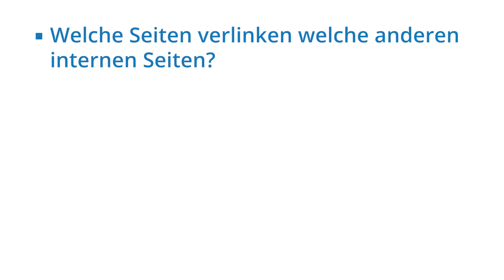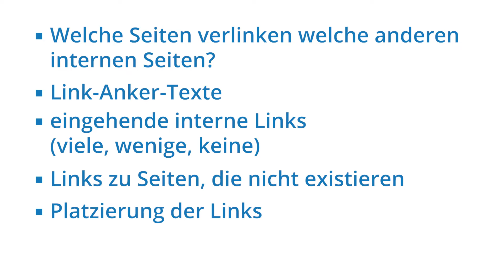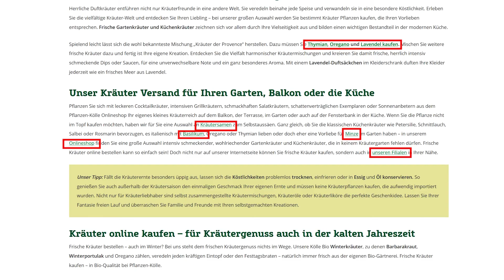3 Tipps, wie Du Deine internen Verlinkungen optimierst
Interne Verlinkungen sind ein wichtiger Bestandteil von SEO und wird meist vernachlässigt. SEO-Expertin Nora hat 3 Tipps für Dich, wie Du Deine interne Linkstruktur verbesserst.

00:00 Interne Links
00:17 Tipp 1
02:28 Tipp 2
03:28 Tipp 3
04:33 Leseempfehlung

💬 Wir freuen uns über Fragen, Diskussionen und Meinungen!

Seokratie ist eine Online-Marketing-Agentur mit den Schwerpunkten SEO, SEA, Video Marketing und Content Marketing. Unsere Ziele: Gute Arbeit für unsere Kunden leisten und zufriedene, motivierte und gut ausgebildete Teammitglieder haben.

🤝Solltest Du auf der Suche nach professionellem Input sein, dann kontaktiere uns gerne über das Kontaktformular

Dein Seokratie-Team